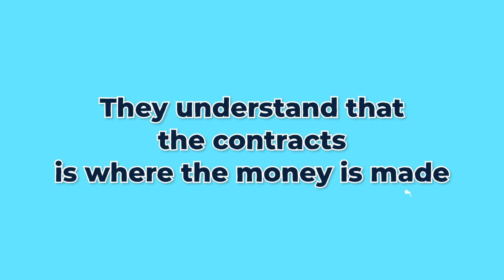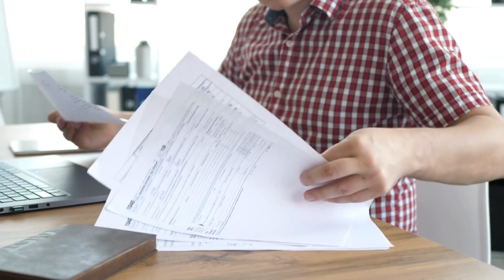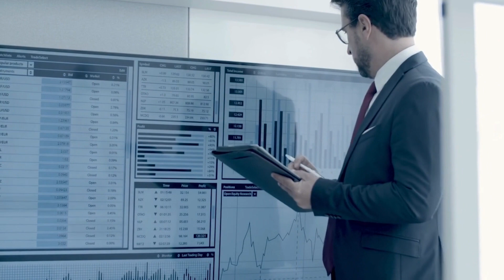Why Contract Experts Outperform Law Firms in Construction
Learn why contract experts are outshining traditional law firms in the construction field. Explore the valuable perspectives that set these specialists apart and could transform how you handle your contracts. Get ready to rethink your approach to construction contracts. Click play now and see the difference it can make!

Struggling with unfair contracts or slow payments in construction? With 6,000+ contracts reviewed and $20 billion in contracts managed, Quantum Contracts' proven framework is designed to help you negotiate fair contracts, secure faster payments, avoid disputes, and improve cash flow.

Don’t let contract issues hold you back—gain the confidence to focus on growing your business. Ready to take control and make more profit per project?